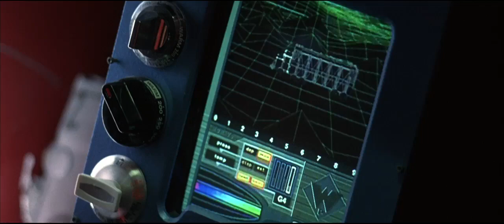Her brake failed! The Rippers saved Rebecca